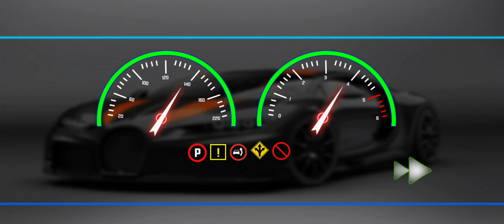3D Car Driver games shortvideo gameplay gaming(2)